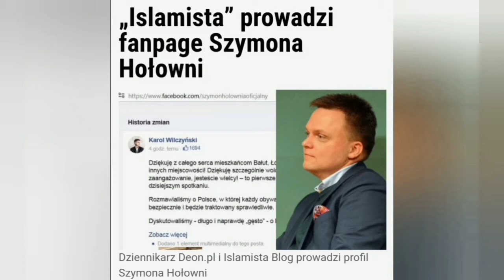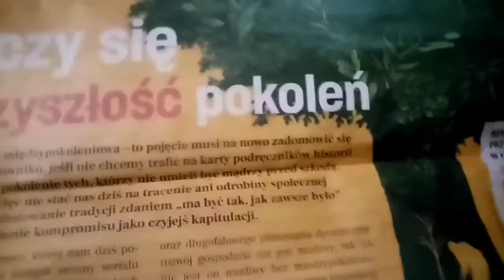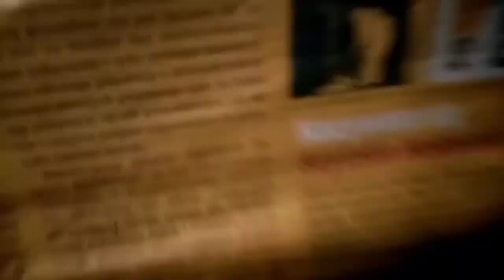" EPIDEMIA HOŁOWNI ZŁOCISTEJ " Czerwiec 2020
Film paradokumentalny opisujący procedery agitatorow, których wysyła Szymon Hołownia jeden z kandydatów startujących w wyborach prezydenckich.

Film obrazuje jak się obniżyły standardy życia społecznego i do czego to doprowadziło.

Banialuka przy ul Szewskiej i Okolice Rynku Krakowskiego stanowiły przez kolejne dni miejsce nocnej agitacji politycznej...

Krakowski tygiel kulturalny już wiele widział ale takiego  upadku  dobrych obyczajów wolimy nie oglądać.